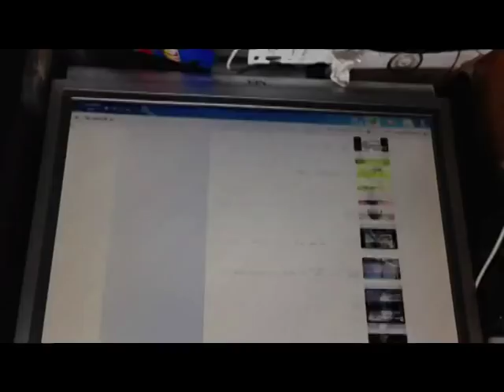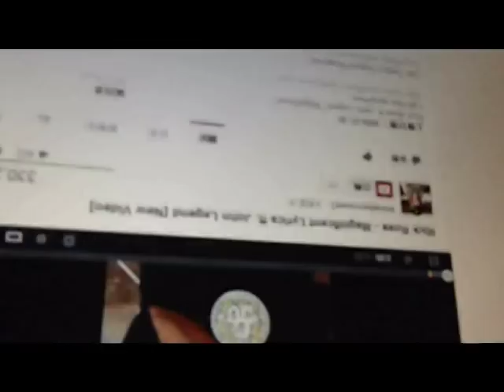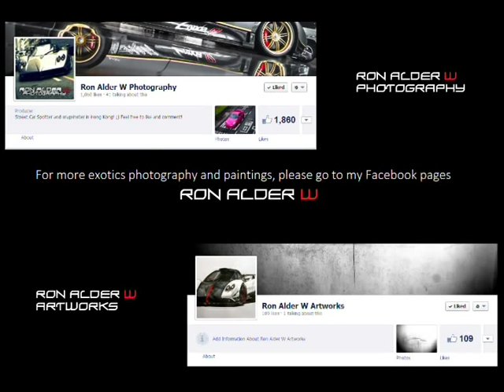LaFerrari Procedure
Please visit my Facebook Pages :)
Ron Alder W Photography: